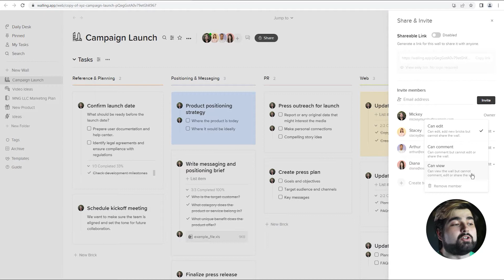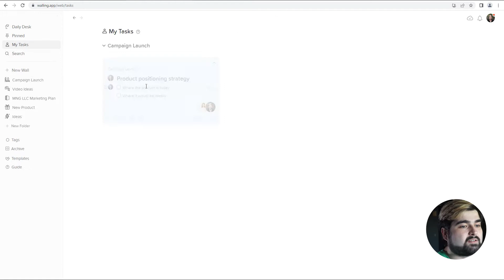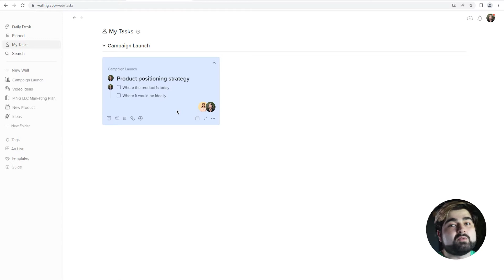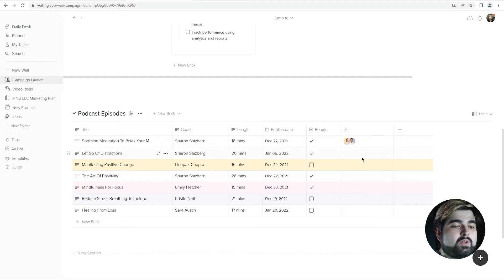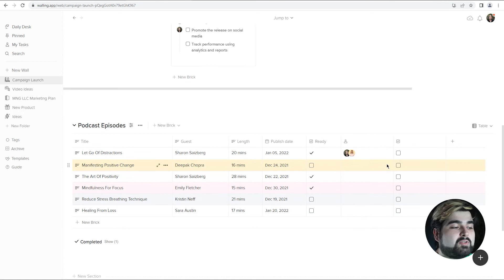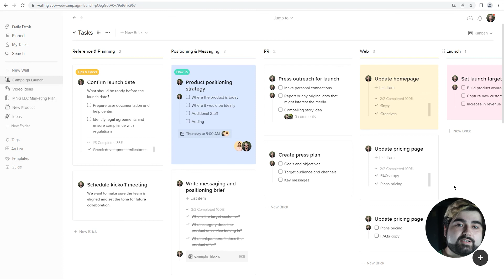Team Collaboration Features | The Basics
Unlike typical project management apps that are solely focused on managing tasks, Walling allows you to organize and manage tasks as well as ideas, so you can have all the project information organized in one place, and ensure your team stays aligned on the same page, or wall!